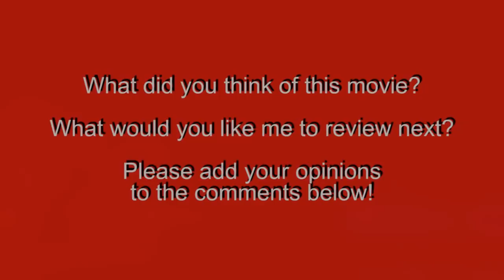Thor: Ragnarok Movie Review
Thor teams up with Hulk and Loki to save the world... again! My review of Thor: Ragnarok.

Directed by: Taika Waititi.
Written by: Eric Pearson and Craig Kyle & Christopher Yost, Stan Lee (based on the comics by) & Larry Lieber (based on the comics by) and Jack Kirby (based on the comics by).
Produced by: Victoria Alonso, Brian Chapek, Louis D'Esposito, Kevin Feige, Thomas M. Hammel, Stan Lee, & Brad Winderbaum.
Starring: Chris Hemsworth, Tom Hiddleston, Cate Blanchett, Idris Elba, Jeff Goldblum, Tessa Thompson, Karl Urban, Mark Ruffalo, Anthony Hopkins, Benedict Cumberbatch, Taika Waititi, Rachel House, Clancy Brown, Tadanobu Asano, Ray Stevenson, Zachary Levi, Luke Hemsworth, Sam Neill, & Matt Damon.